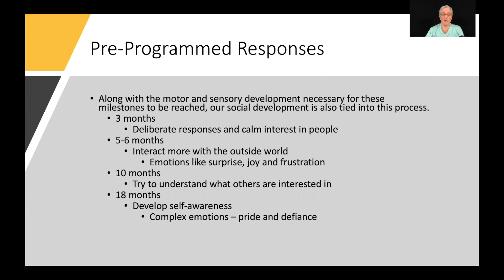Social Pre-Programmed Responses